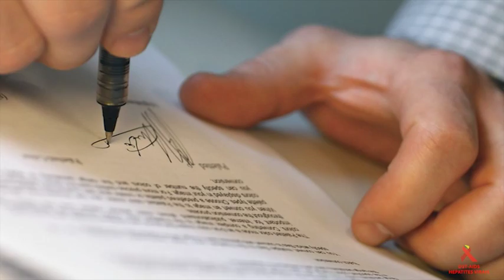ORIENTAÇÕES DOS PROJETOS DE DEFESA DOS DIREITOS HUMANOS - PRODUTOS